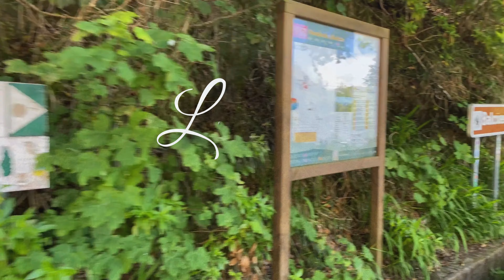Madeira Island's PR11 Will Be Your New Favourite Destination - Levada dos Balcões - 4K Walking Tour🥾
Today, we’re going on a peaceful walking tour along one of Madeira island’s most loved trails—Levada dos Balcões, PR11. This hiking trail, also known as Verada dos Balcões, starts from Ribeiro Frio and is a breath of fresh air. It winds through beautiful nature with lush greenery and gentle forest paths, leading us to the spectacular Miradouro dos Balcões viewpoint.

The walk is easygoing, and it’s all about soaking up the forest's calm and gorgeous mountain views. When we reach the viewpoint, the world seems to open up with incredible panoramic scenes that make every step worth it. It’s the perfect place to pause, breathe, and take it all in.

Whether you’re tuning in for a bit of Madeira magic or need a relaxing nature escape, I hope this walk brings you peace and beauty. Thanks for joining me on this journey – let’s keep discovering these fantastic places together!

Key moments in this video:
0:00 - Start of Trail
0:33 - Walking Through Nature
8:40 - Snack Bar Flor da Selva
10:49 - Trail Intersection
13:35 - Arriving at Miradouro dos Balcões